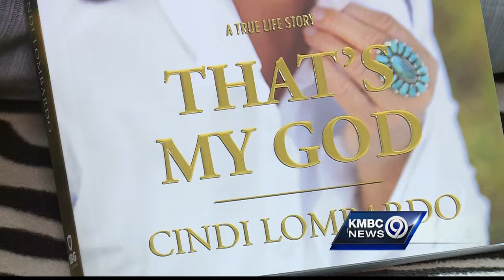Cindi Lombardo shares stories of loss,recovery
A car crash in Bonner Springs 12 years ago changed one woman’s life forever. Now Cindi Lombardo is sharing her story of navigating life after losing her husband and two children.